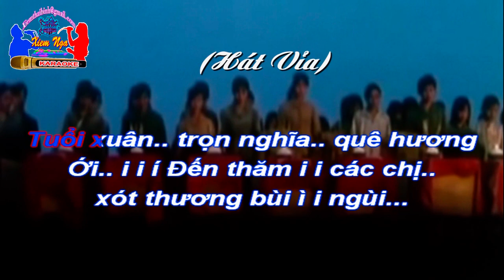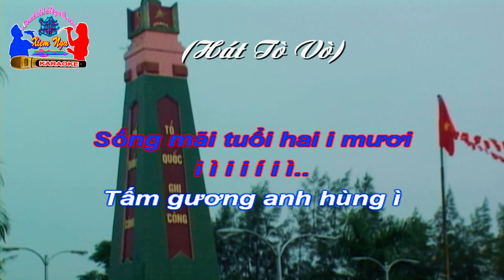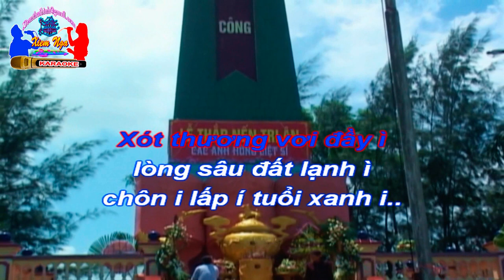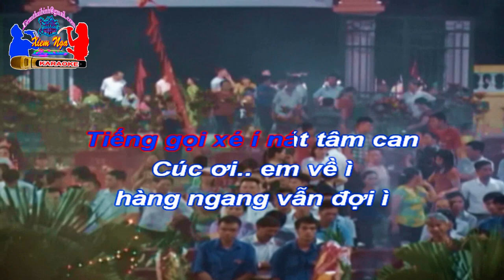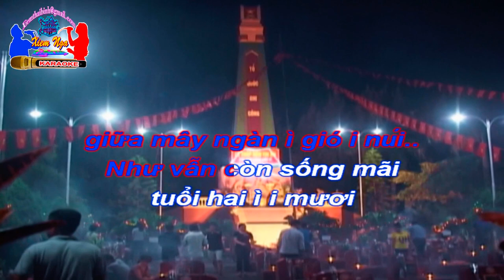Karaoke Chèo - SỐNG MÃI TUỔI HAI MƯƠI(Tone Nam)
SỐNG MÃI TUỔI 20
Làn điệu: Tò Vò.
Soạn lời: Hưng Thiên Huy.
Karaoke: Xiêm Nga.
Vỉa:
Tuổi xuân.. trọn nghĩa.. quê hương
Ới.. i i í Đến thăm i i các chị..
xót thương bùi ì i ngùi...
1- Sống mãi tuổi hai i mươi
i ì i i í i ì..
Tấm gương anh hùng ì
người con đất Mẹ ì..
Những i mái í đầu xanh i..
như ngàn ì hoa i thắm í i..
vẫn ngời ì trong nắng í
tấm áo còn sờn rách trên ì i vai
2- Đồng Lộc xanh ngắt í chân mây
Xót thương vơi đầy ì
lòng sâu đất lạnh ì
chôn i lấp í tuổi xanh i..
tên mười.. cô i gái í i
như vầng ì trăng sáng í..
dưới bom gào cái chết hiên ì i ngang
3-Tiếng gọi xé í nát tâm can
Cúc ơi em về ì
hàng ngang vẫn đợi ì
nay thiếu í mình em i..
đồng đội.. thương nhớ í i
đôi bờ.. Ngàn Phố,
quýt Sơn Bằng, Anh hái cho ì em
4-Hương nhài thơm i ngát đêm đêm i
nén hương.. giữa trời ì
cầu mong các chị ì
yên i giấc í ngàn thu i..
bên vòng ì hoa i trắng í i
giữa mây ngàn ì gió i núi..
Như vẫn còn sống mãi
tuổi hai ì i mươi